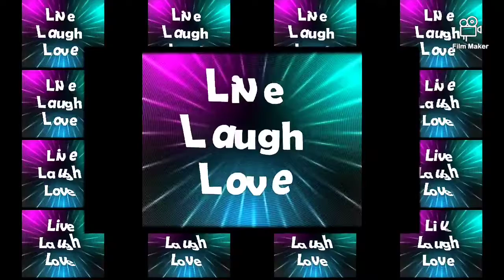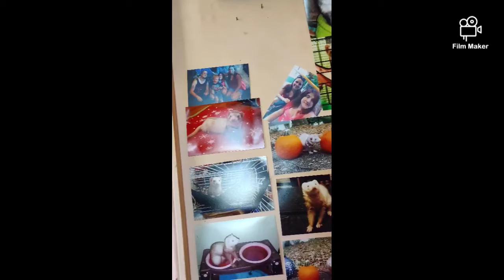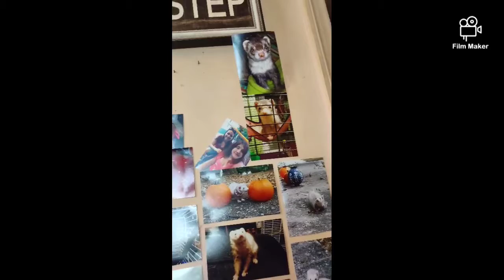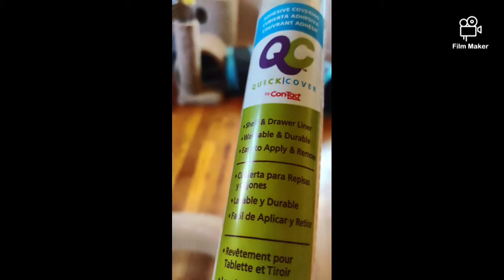Ferrets room update & cleaning | Living Simply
Just thought you guys might like to see a dirty room to a clean vacuumed and alittle playing ..hope you guys enjoy